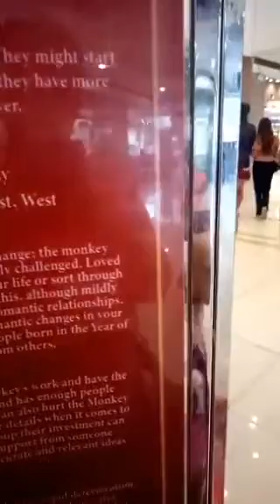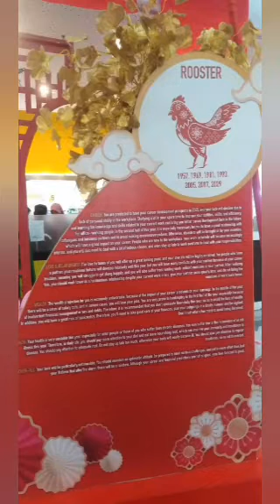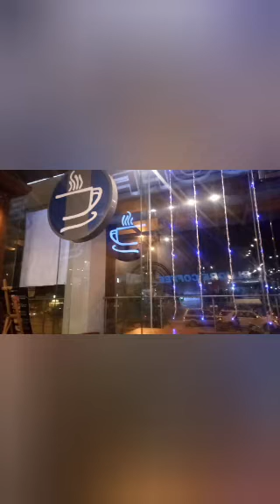KUNG HEI FAT CHOI/GONG XI FA CAI 2023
OUR FIRST GALA IN 2023 AND FIRST TIME TO BE HERE IN THIS OTHER SIDE OF D WORLD... CHARAUGT...!!!